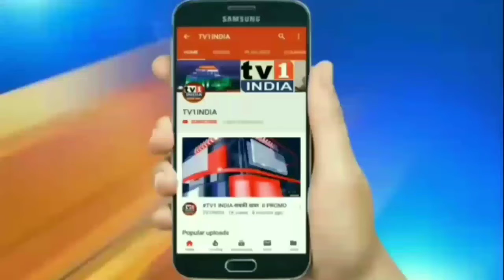CM Uddhav Thackeray Emotional Appeal : Stay HOME, Stay SAFE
CM Uddhav Thackeray Emotional Appeal : Stay HOME, Stay SAFE 2903